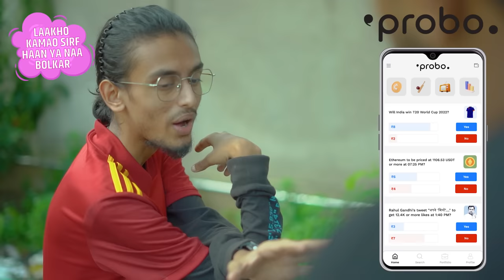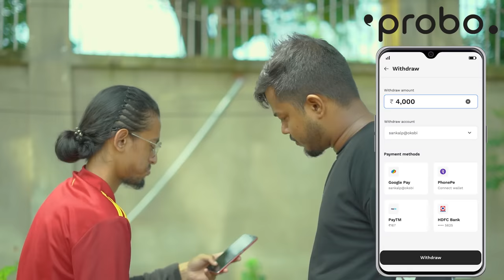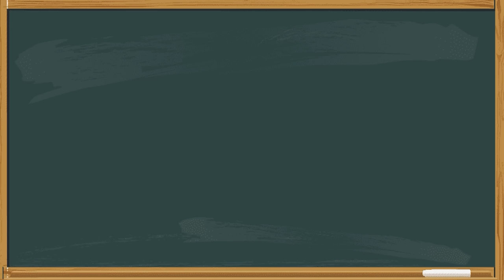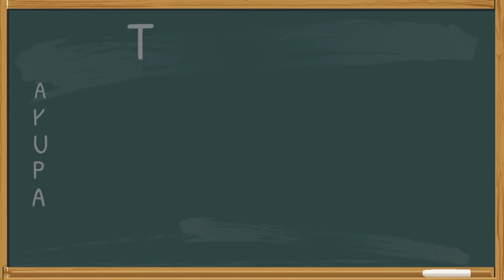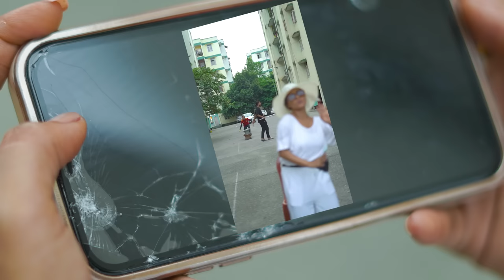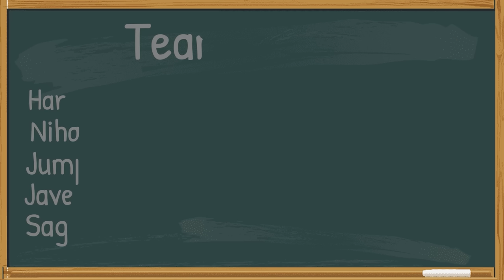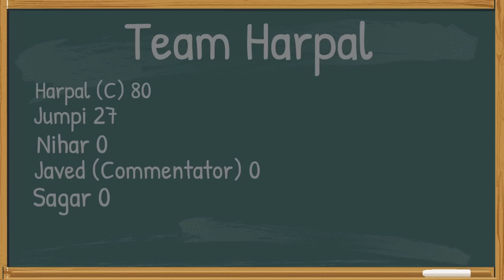GULLY CRICKET | Assamese Funny Video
This Video Is All About Entertainment... Hope You Guys Will Like The Video..

Written & Directed By - Ahiran Sarma .
Cinematographer - Bikash Madhukalya .
Ast Cinematographer - Viddyut Konwar .
Post Production - Ahiran Sarma & Kundan Baruah .
Colour Correction - Bikash Madhukalya .
VFX - Kundan Baruah .

Cast - Harpal Saikia, Kunal J Barman, Jyotishmita Kashyap, Javed Akhtar, Ankita Deka, Nihar J Das, Sagar Borah, Parashmoni Sharma, Arnav Das, Anshuman, Abhinav, Ahiran Sarma.